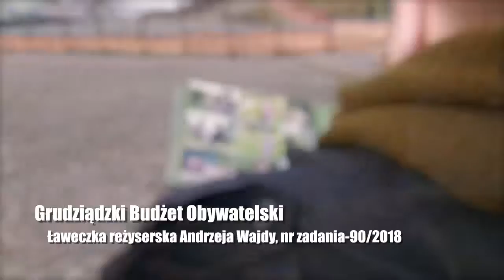Ławeczka reżyserska Andrzeja Wajdy